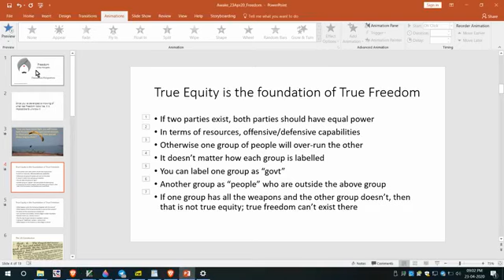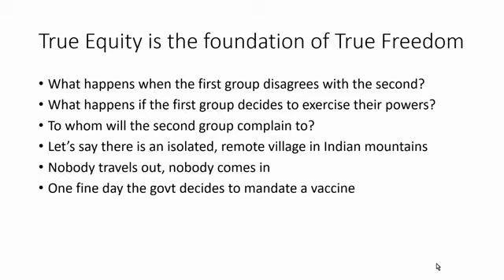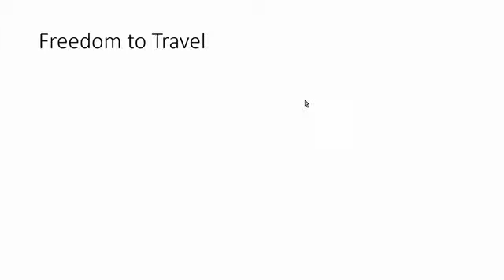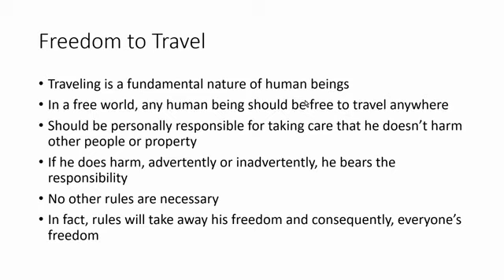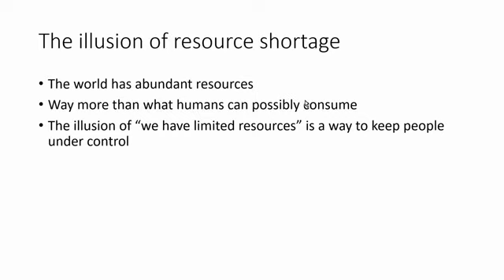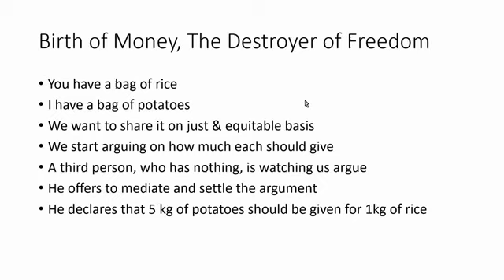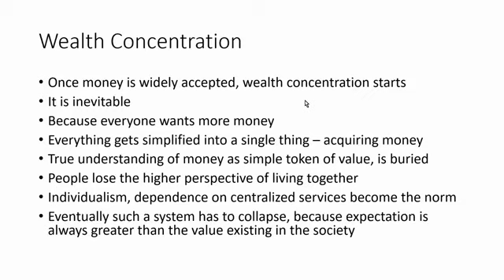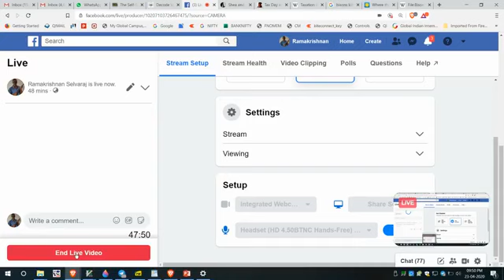Some perspectives on "Freedom"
Few thoughts and comments on True Freedom in today's context.